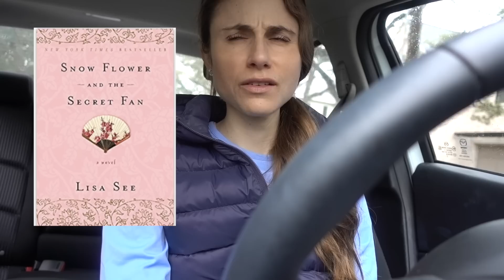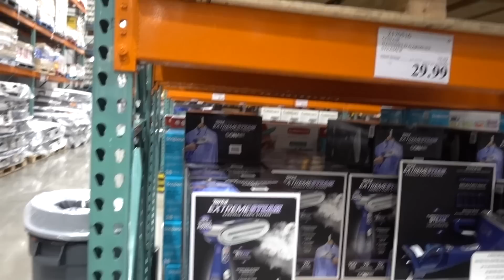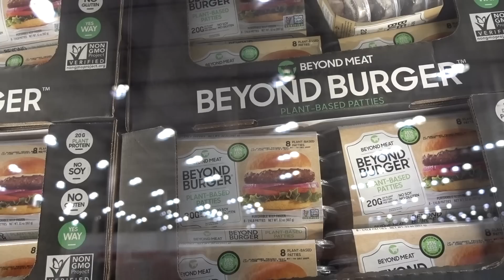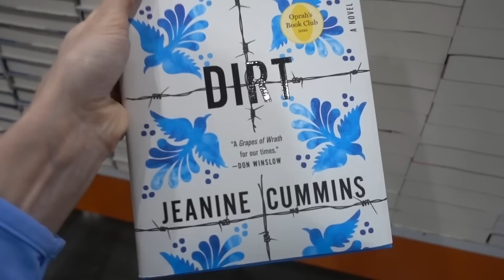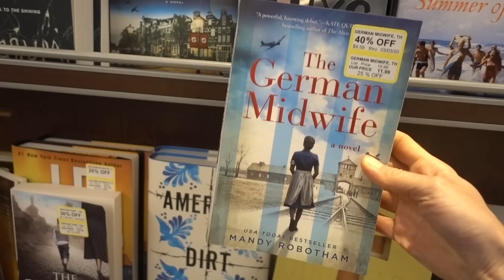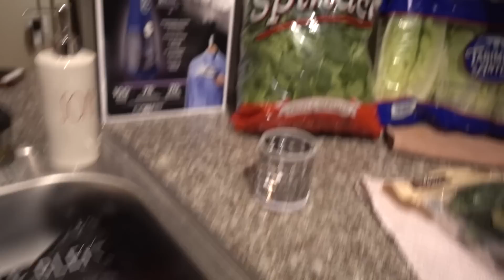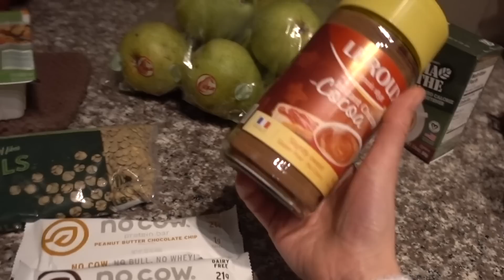VLOG: AFFORDABLE SUNSCREEN SIMILAR TO ELTAMD I am loving! | Dr Dray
Dermatologist DrDray style Vlog starting out the day with an AFFORDABLE SUNSCREEN SIMILAR TO ELTAMD Of course, headed to "The Club" and Kroger. I am also using a new mascara by Canmake.

💜Clothing & accessories
Blue top

💜Other stuff
Snow flower and the secret flower